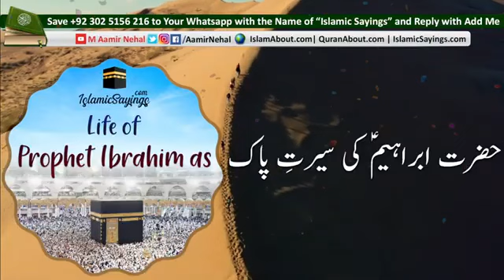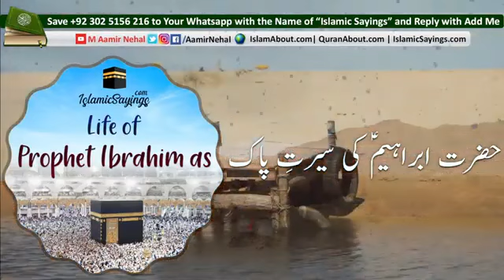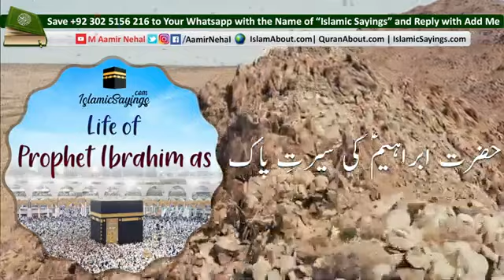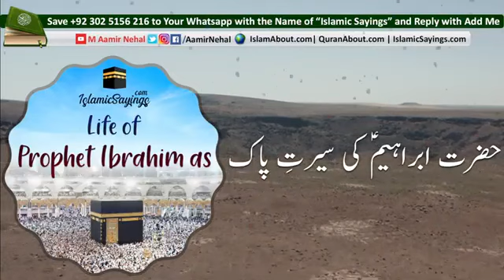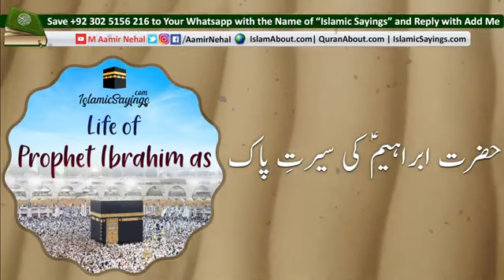hazrat ibrahim as